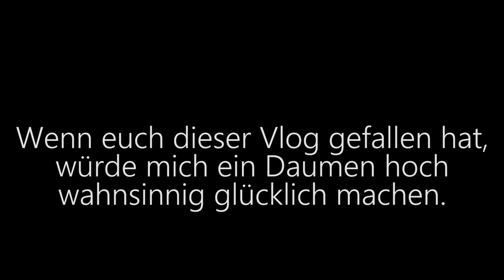MEIN ERSTER VLOG